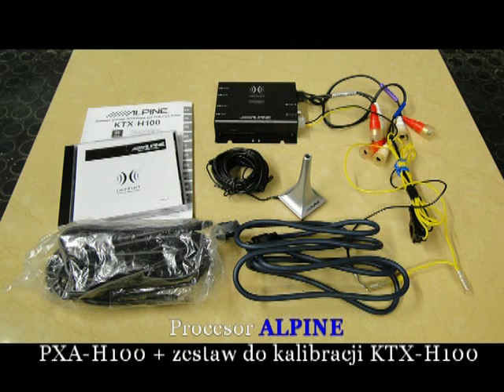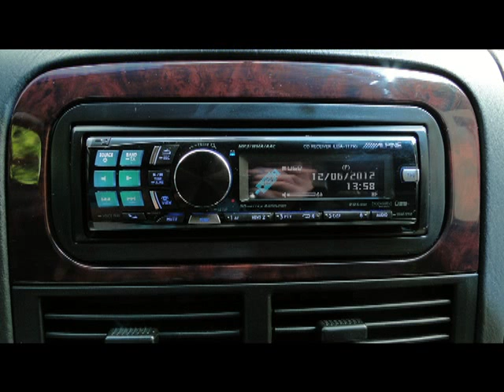Montaż sprzętu car audio w Jeep Grand Cherokee WJ 2,7 CRD